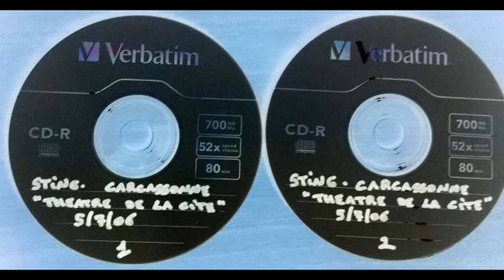STING - Roxanne (Carcassonne 05-07-2006 "Theatre de la Cite" FRANCE) (audio)